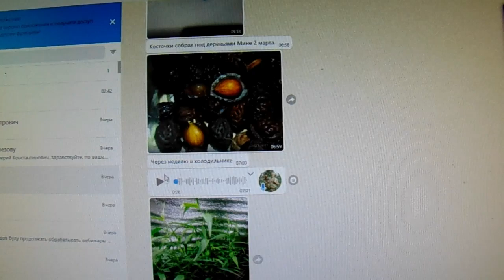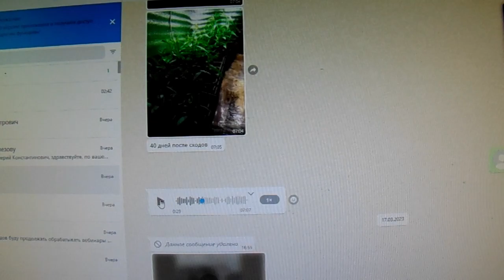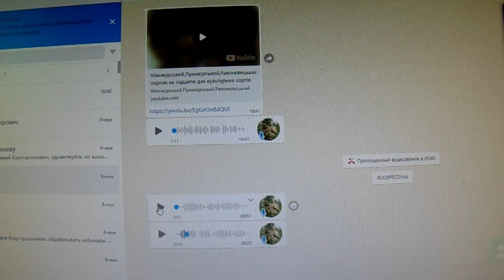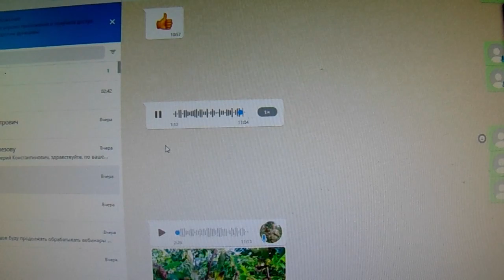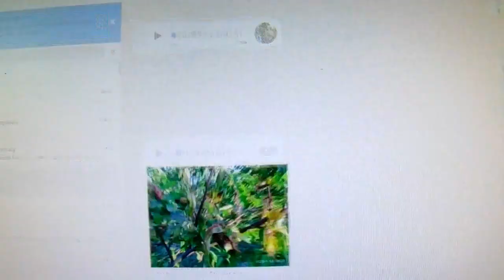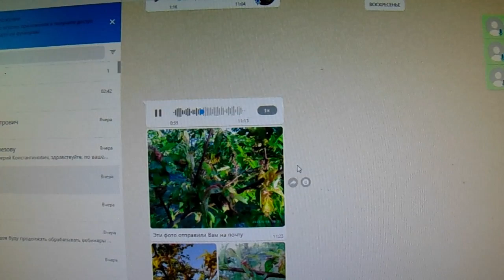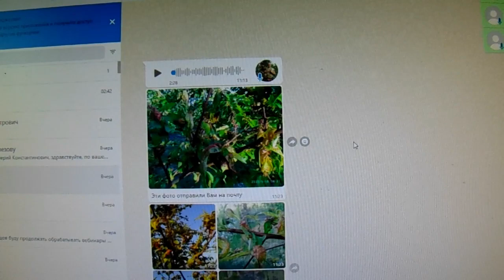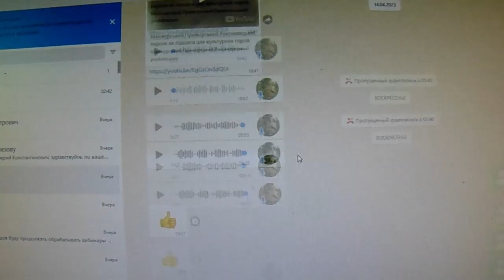В. Железов. Персик Хасанский уже не знает границ!!! Серия 2.